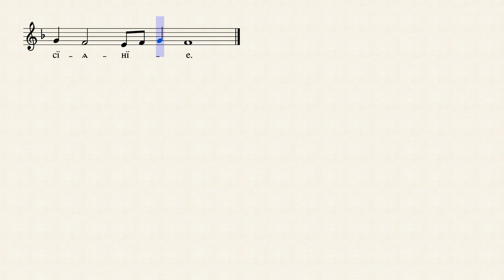Преображење Господње - Кондак